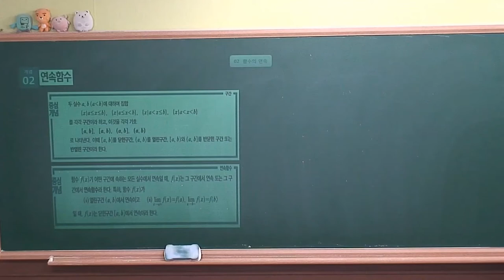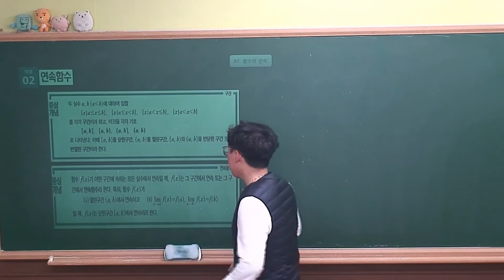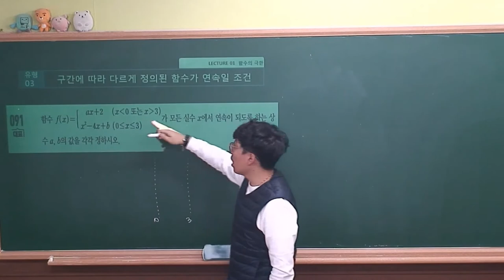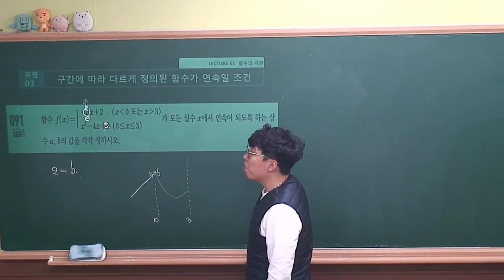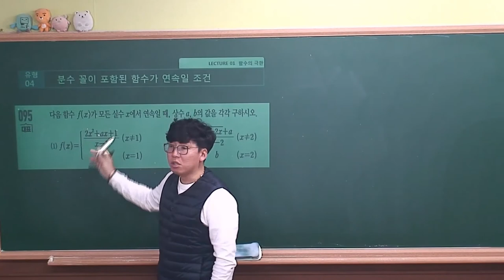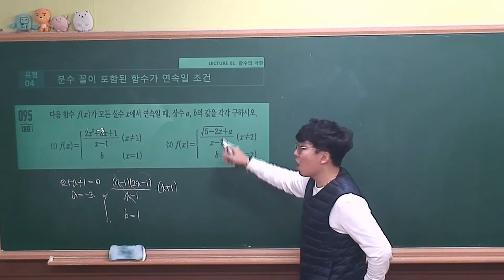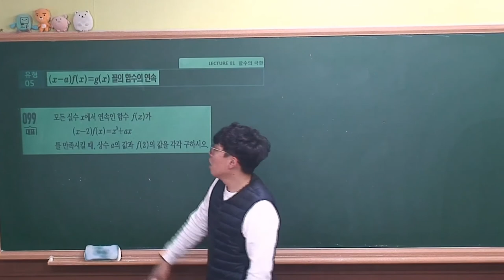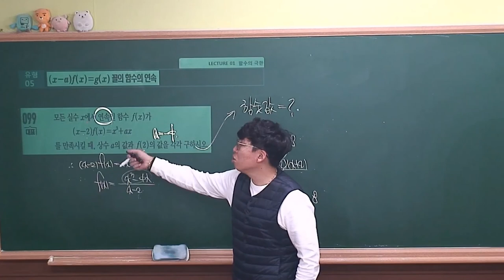[ 수학2 수학중심(2019 고2) ] Ⅰ_02.Lecture06 연속함수